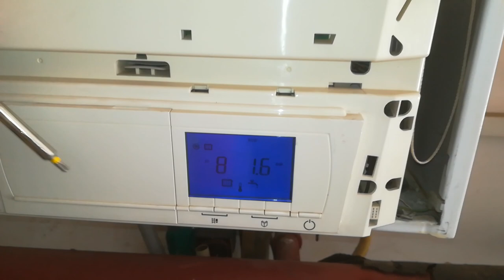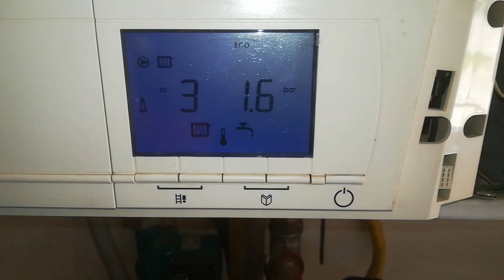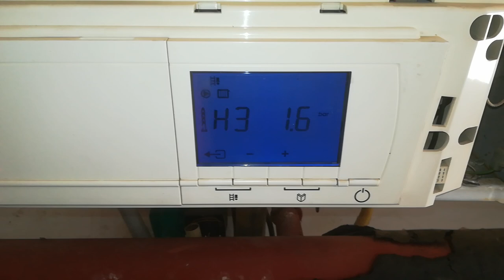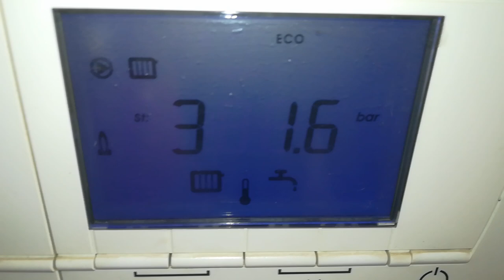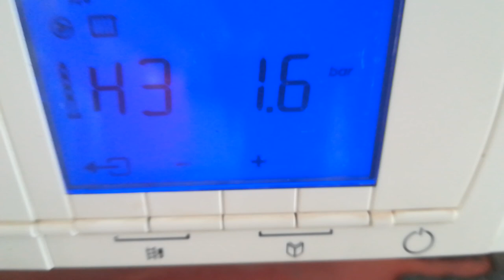Baymak LECTUS 115kW Kazan Fan ( EBMpapst RG148/1200-3633 Fan Motoru ) Tamirinde Dünyada Bir İLK !!!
Baymak LECTUS 115kW  kazan fanlarının işlemcili modellerinin tamirinde yine bir ilke imza atmanın vermiş olduğu gururla hizmetlerimize devam etmekteyiz!
İşlemcisi arızalanan Baymak Lectus fan kartlarının işlemci güncellemesi ile atölye ortamından çıkarak direk kazan üzerinde yapmış olduğumuz testler ve buradan çıkardığımız notlar ile gerek yazılım gerekse donanım olarak geliştirmeye devam edeceğiz!!!